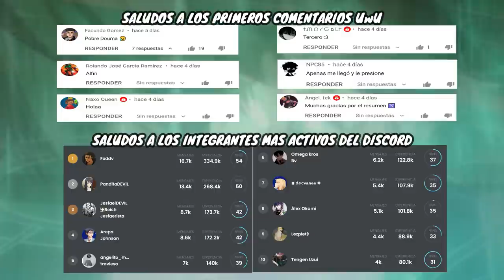Tate no Yuusha no Nariagari | RESUMEN | El Héroe del Escudo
Estes es el resumen de Tate no Yuusha no Nariagari